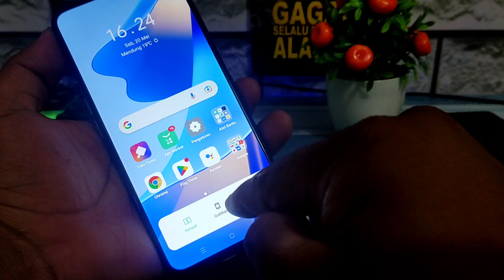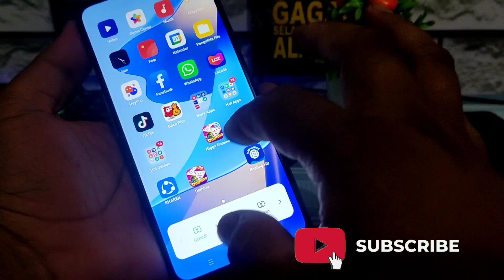Tutorial Ubah Transisi Di Oppo A16